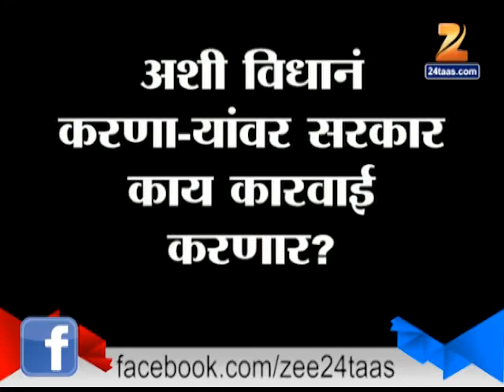ZEE24TAAS : Rokhthok With Uday Nirgudkar GharVapsi Ke Darr Vapsi 06th January 2015